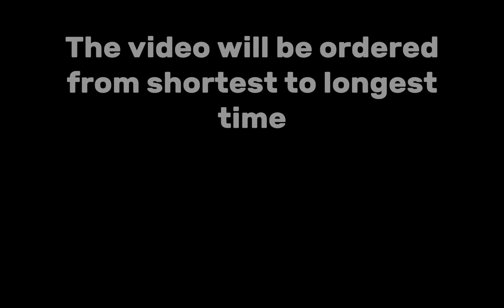Which Character Can Stay in the Air the Longest? | Crossovers (Roblox)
Which character can stay airborne the longest? Video made after version 1.5 of the game.
Crossovers is a game developed under Snap Shot Studios and developed by Snoogle (@SnoogleBrosPlayz)
Crossovers is a fighting game mainly for fun (not too competitive) with combos, and a basic movement system.  This game also has an amazing OST, with a few songs being remixes of classic Roblox songs like the Great Strategy, Happy Home in Robloxia, and the SFOTH theme (Plastic Men and Iron Blades).
It is a fighting game with playable characters based on other Roblox games, and the game is filled with a truckload of references. You have characters and maps based on Natural Disaster Survival, Chaos Canyon, Doomspire Brickbattle, Tycoons, Roblox Studio, Murder Mystery 2, Speedrun 4, Zeppelin Battles or Zeppelin Wars, classic Roblox, Builderman, Obbies, Zombie Attack, Cartride games, and more to come.
coems
First combat game you see not based on an anime lol